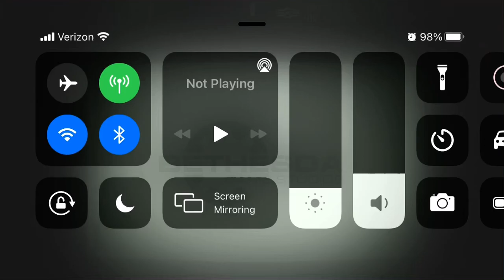Ep3 im confused